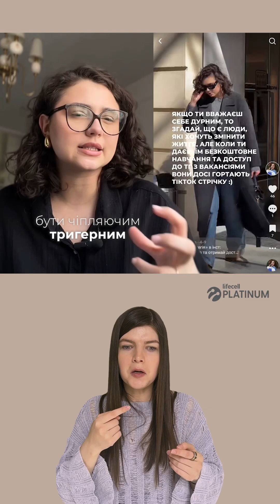Отримайте перший мільйон переглядів у Tiktok! Як знімати та публікувати контент?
Вітаємо на останньому уроці по майстер-класу з ведення соціальних мереж, який буде на тему "Контент у TikTok". Ми розберемо структуру відео та монтаж. Застосовуючи ці поради, ви зможете створювати захоплюючий та якісний контент, який приверне увагу та збільшить вашу аудиторію. Успіхів у ваших соціальних мережах! 🚀

Що вас чекає у відео?
0:00 Структура відео TikTok
1:15 Монтаж: Прибираємо зайве, акцентуємо на головному
2:35 Кадрування: як динаміка планів утримує увагу глядача
3:53 Заголовок: створення цікавих фраз, що привертають увагу
4:33 Тон та динаміка голосу
5:16 Опис відео. Заклики до дії
6:15 Пошук мети відео у TikTok
7:33 TikTok ≠ Instagram: чому контент для TikTok має бути простішим та динамічнішим

Тренди у створенні контенту для TikTok
⚪️ Швидкість та динаміка. Кадри повинні змінюватися часто, щоб утримувати увагу. Використовуйте різні плани та інверсії.

⚪️ Тригерні заголовки. Зачепіть глядача з першої секунди провокативною фразою або питанням.

⚪️ Історії. Люди люблять несподівані повороти. Додавайте сюжети, які розкриваються поступово.

⚪️ Природність. TikTok — не про ідеальність, а про реальність. Покажіть себе "такими, як ви є".

👉 Почніть створювати контент уже зараз, використовуючи наші поради, і діліться результатами! 😊

Підключайте тариф «Platinum Лайф» із кращим наповненням, приєднуйтеся до lifecell PLATINUM Клуб та отримуйте привілеї:

- Швидке з’єднання з PLATINUM оператором lifecell
- Спеціальні пропозиції від lifecell та партнерів
- Безкоштовні івенти з подарунками